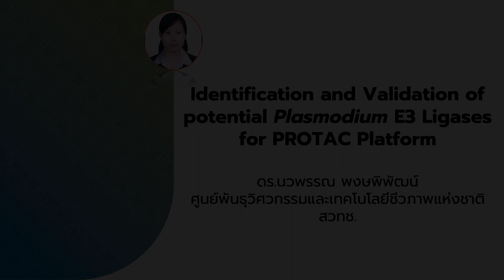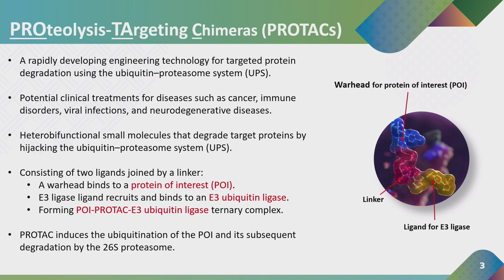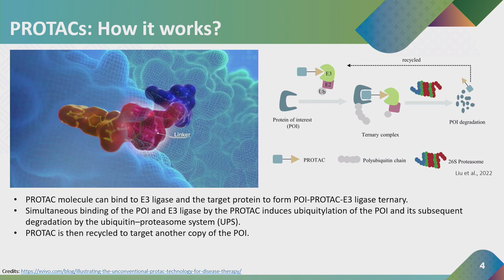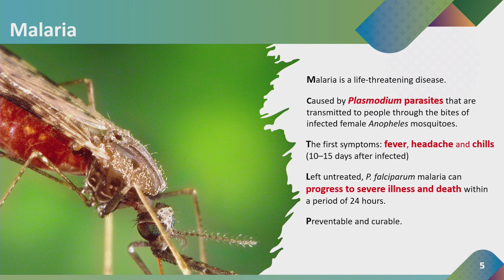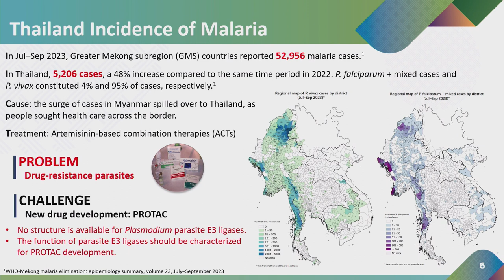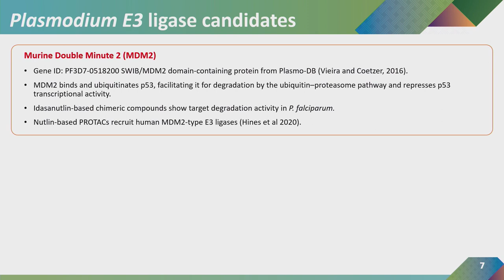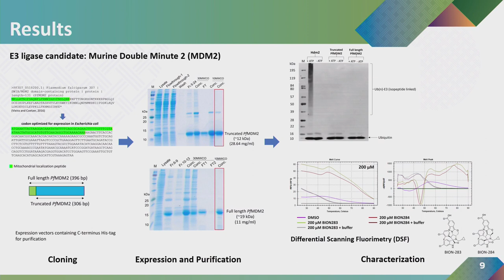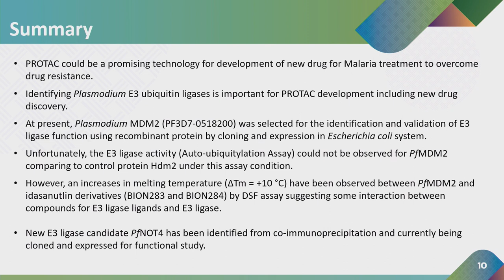Industrial Postdoc/ Postmaster : กำลังคนคุณภาพสูงเพื่อสนับสนุนอุตสาหกรรมยุทธศาสตร์ของประเทศ (4/9)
การบรรยายหัวข้อ "Identification and Validation of potential Plasmodium E3 Ligases for PROTAC Platform" โดย  ดร.นวพรรณ พงษพิพัฒน์ ศูนย์พันธุวิศวกรรมและเทคโนโลยีชีวภาพแห่งชาติ สวทช. ในการสัมมนา "Industrial Postdoc/ Postmaster : กำลังคนคุณภาพสูงเพื่อสนับสนุนอุตสาหกรรมยุทธศาสตร์ของประเทศ (Industrial Postdoc: the support for Country’s strategic industries)" วันที่ 30 มีนาคม 2567 เวลา 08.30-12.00 น. ณ ห้อง CC-404 อาคาร 14 (CC) อุทยานวิทยาศาสตร์ประเทศไทย จ.ปทุมธานี